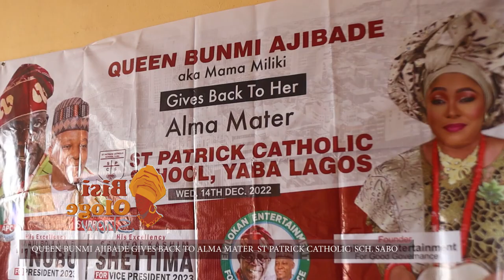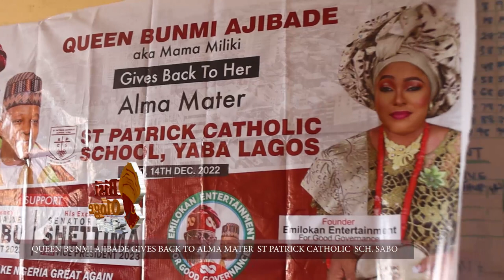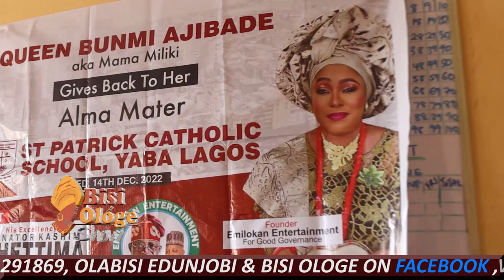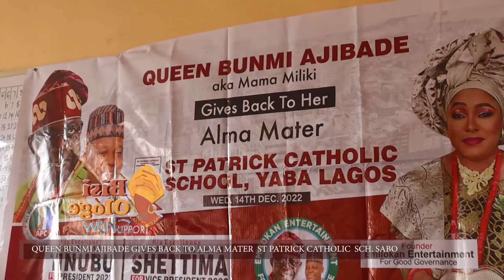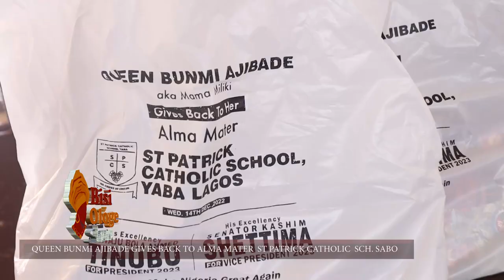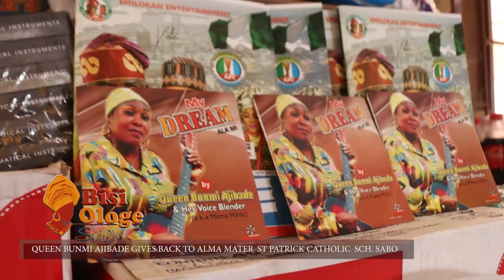WATCH HOW QUEEN BUNMI AJIBADE AKA MAMA MILIKI GIVES BACK TO ALMA MATER ST PATRICK CATHOLIC SABO YABA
WATCH HOW QUEEN BUNMI AJIBADE AKA MAMA MILIKI GIVES BACK TO ALMA MATER ST PATRICK CATHOLIC SABO YABA BisiOloge Tv Show is a contemporary Nigerian entertainment TV magazine programme borne from the need to fuse the popular indigenous Yoruba culture into the growing entertainment industry of Nigeria and the rest of the world.